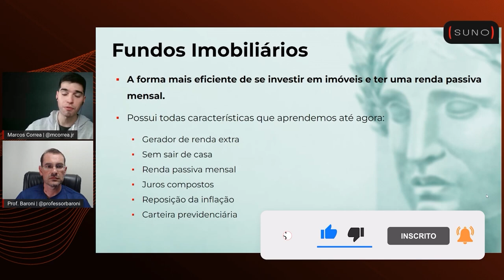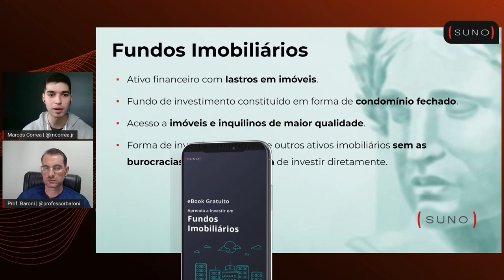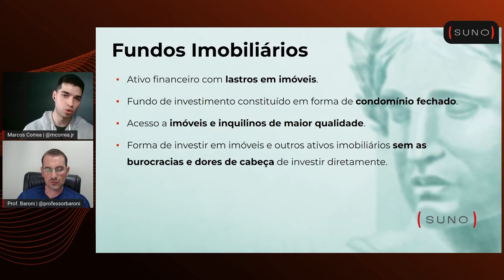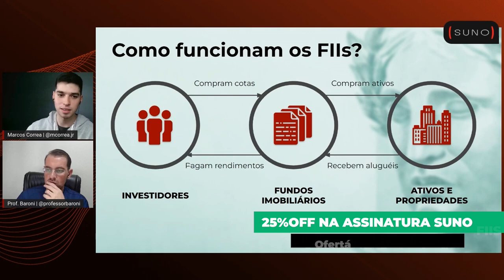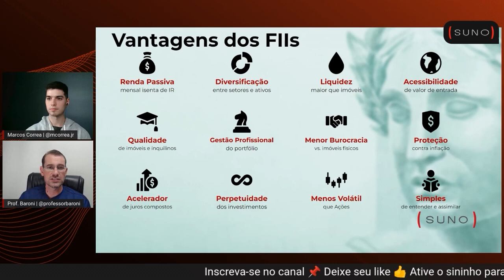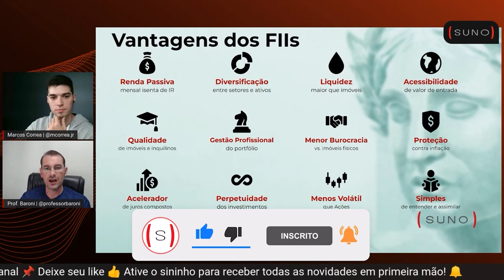VANTAGENS DOS FUNDOS IMOBILIÁRIOS l O que você precisa saber sobre FIIs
💰 [𝗗𝗘𝗦𝗔𝗙𝗜𝗢 𝗗𝗔 𝗥𝗘𝗡𝗗𝗔 𝗘𝗫𝗧𝗥𝗔] 🏙️ 𝗔𝗰𝗲𝗶𝘁𝗲 𝗼 𝗱𝗲𝘀𝗮𝗳𝗶𝗼 𝗲 𝗮𝘂𝗺𝗲𝗻𝘁𝗲 𝗮 𝘀𝘂𝗮 𝗿𝗲𝗻𝗱𝗮 𝗽𝗮𝘀𝘀𝗶𝘃𝗮 𝗰𝗼𝗺 𝗼𝘀 𝗙𝘂𝗻𝗱𝗼𝘀 𝗜𝗺𝗼𝗯𝗶𝗹𝗶á𝗿𝗶𝗼𝘀

 👉 AULA 1: Tudo que você precisa saber para aproveitar uma das melhores formas de gerar renda extra mensal no Brasil

 👉 AULA 2 Da teoria à prática - Relembre conceitos, veja exemplos reais e saiba como começar a aplicar tudo isso na prática.

Em meio aos recentes cortes na taxa Selic, os brasileiros começaram a investir mais em Fundos Imobiliários (FIIs) em busca de um retorno maior do que a renda fixa, e com um pouco mais de segurança do que em ações. Contudo é importante destacar que apesar de algumas pessoas considerarem FIIs como ‘quase renda fixa‘, eles são renda variável, e assim podem ter uma volatilidade um pouco maior.

Os fundos imobiliários chegaram no Brasil em 1993. Alguns especialistas do mercado financeiro consideram esse tipo de investimento menos arriscado do que outros, visto que os FIIs costumam ter uma remuneração recorrente e geralmente paga proventos mensais.

Além disso, as pessoas que gostam de investir em imóveis podem ver os FIIs como uma boa alternativa de investimento, uma vez que é possível investir em imóveis através deles e com um valor menor. Isso permite uma maior diversificação em comparação com imóveis físicos.

📚LINKS PARA A COMPRA DOS LIVROS:
101 perguntas